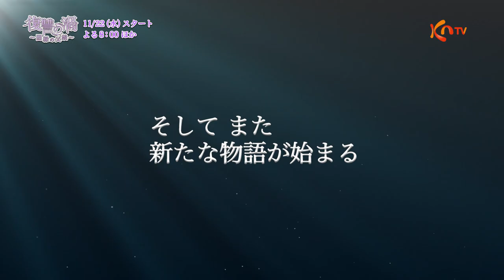〈日本初放送〉【KNTV】復讐の渦～因縁の父娘～ハイライト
「復讐の渦～因縁の父娘～」
冷徹で貪欲な父親に翻弄された2人の娘の人生と復讐を描く愛憎劇

【放送日】11月22日（水）スタート
毎週（水）後8：00～10：30　※4話連続

出演：キム･ユソク、チョン・ヘヨン、チョン・ウヨン、ソ・ハンギョル、チン・ジュヒョン、コ・ウンミ、チョ・ウンスク、チョ・ミリョンほか

〈あらすじ〉
シャインコスメティックの戦略企画室長のチファン（キム・ユソク）は、ムジョン建設会長のサンチョル（チョン・ハニョン）の娘ミガン（コ・ウンミ）と結婚するため、身ごもっている恋人のスニョン（シム・イヨン）を捨て、殺そうと企てる。それを知ったチファンの秘書でスンヨンの友人のジョンイム（チョ・ウンスク）はスンヨンを守るため駆け付ける。家の片隅でスンヨンは無事に女の子を出産するが、追っ手に見つかってしまい、追い詰められたスンヨンは赤ん坊と共に崖から飛び降りたのだった…。
時は流れ８年後、スニョンの子どものへイン（幼少期役　キム・シハ）は、養護施設で暮らしていた。一方、ソンジュファッションの会長ユンモ（ピョン・ウミン）の息子ジヌ（幼少期役　イ・ジュウォン）は母親を亡くし、悲しみに暮れていたところ、池で溺れてしまう。それをへインが見かけて助けたことが縁で夕食に誘われる。そんなとき、へインを養子にしたいという夫婦が現れて…。